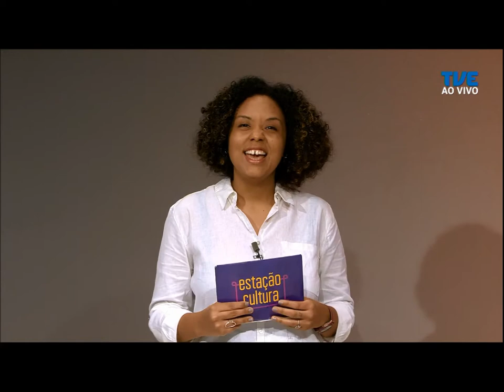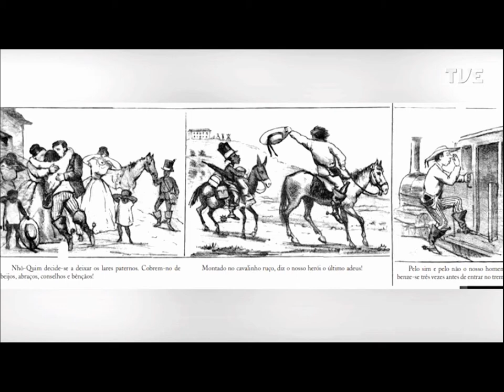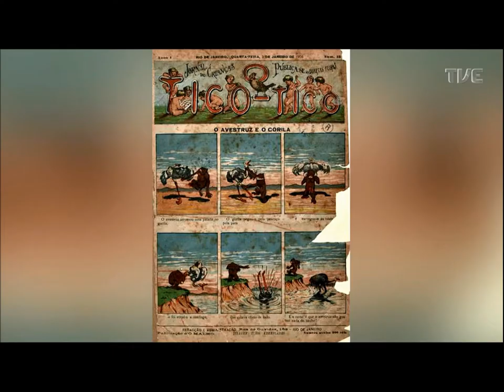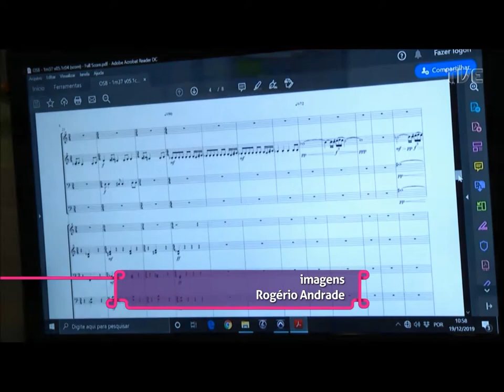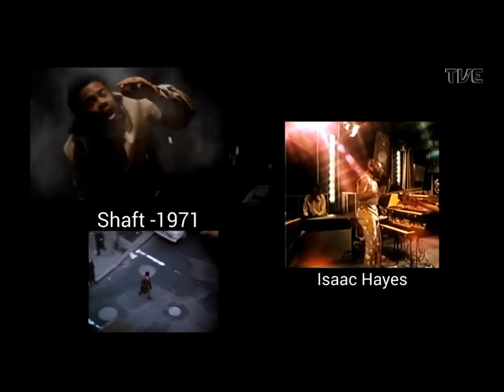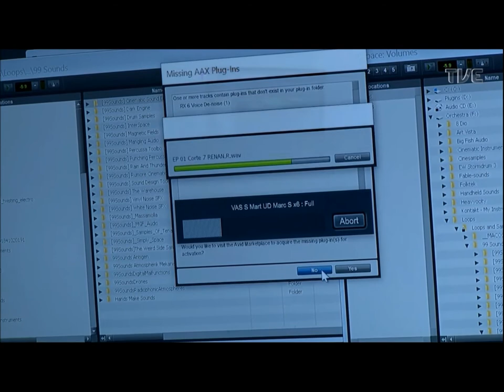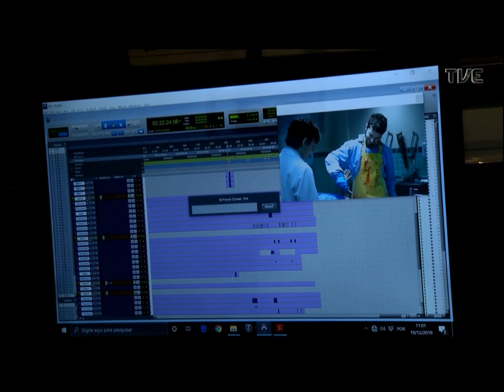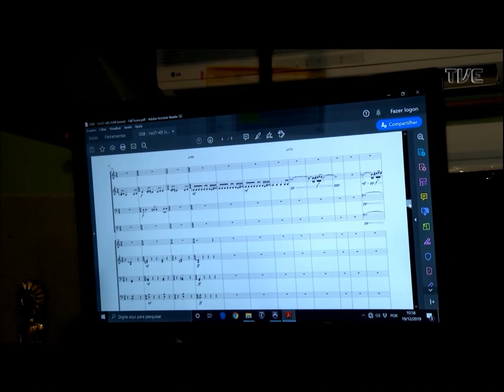Estação Cultura | TVE - 30/1/2020